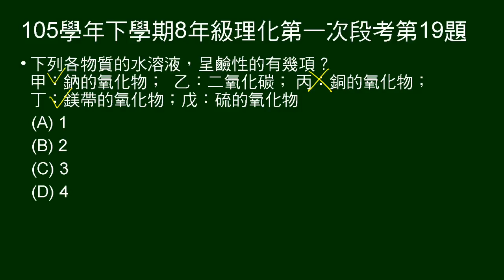105學年下8年級理化一段第19題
問哪些物質水溶液呈鹼性。